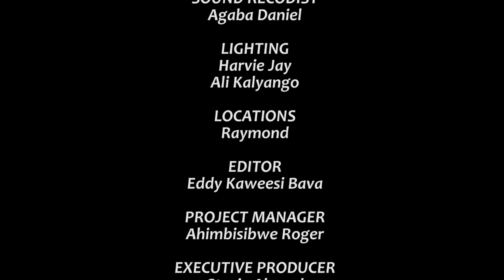Climax SII Episode 96a